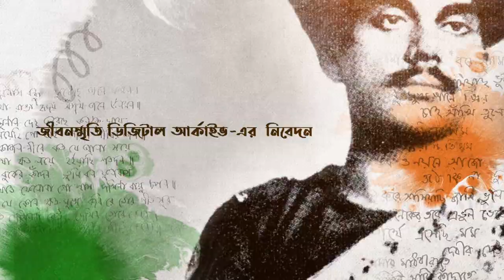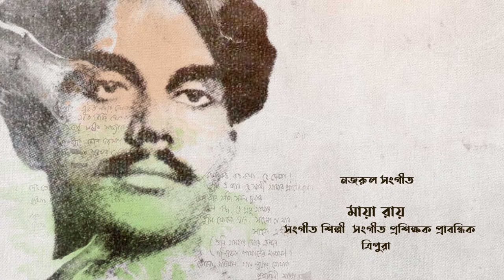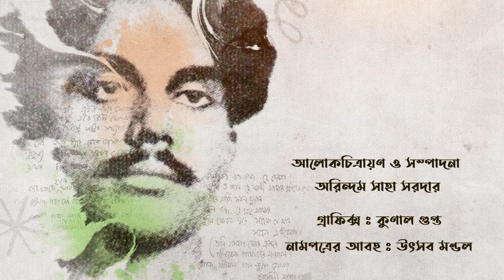Kazi Nazrul Islam | 44th Anniversary of Death 2020 | tribute by Jibansmriti Digital Archive | Ep 05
Episode 05
Maya Roy   Tripura     music artiste, essayist

On the 44th anniversary of death of Kazi Nazrul Islam
JIBANSMRITI presents
OGO ANDHARER SATHI
This commemoration is dedicated to the memory of Brahmamohan Thakur, the most objective and most dependable researcher of Nazrul Sangeet.
Participants in songs and talks are eminent music artistes and speakers from Kolkata, Tripura and Bangladesh

Searching for research material, or, materials of general interest on the cultural aspects of Bengal? Watch on our youtube channel (JIBANSMRITI DIGITAL ARCHIVE) our programme boipoka bangali ( Bookworm Bengali). concept & direction : Arindam Saha Sardar, curator of Jibansmriti. Have a glimpse of rare books and periodicals culled from our Jibansmriti Digital Archive. Visit our archive at the address given below for rare books, periodicals, videos, pictures and many other research materials. We employ our expertise in making documentary and short films, digitizing rare materials, curating and organising exhibitions. Visit our archive at Uttarpara.
Official Tumblr blog link : Follow us on – Twitter link : Our official webpage : under construction Jibansmriti Digital Archive Founder : Arindam Saha Sardar Email : Mob : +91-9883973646 / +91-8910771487 Jibansmriti WhatsApp number : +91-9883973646 Acknowledgement : Our heartfelt thanks to every member and well-wisher of HINDMOTOR FOCUS and JIBANSMRITI. No part of this video may be reproduced, stored in a retrieval system, or transmitted in any form or by any means, electronic, mechanical, recording, screenshots of visual images or otherwise, without the prior written permission of both the copyright owner and the above publisher of this video. Published in Jibansmriti Digital Archive YouTube Channel.